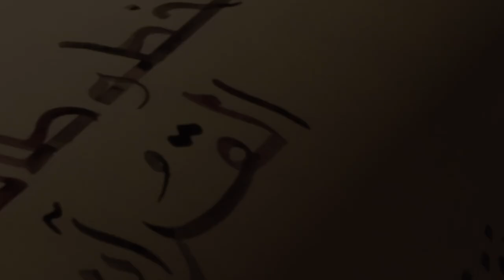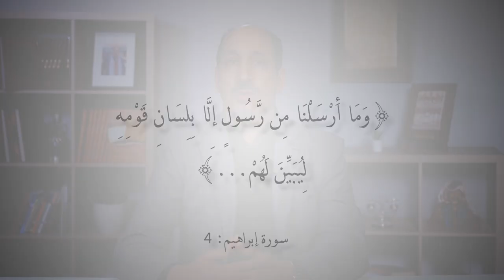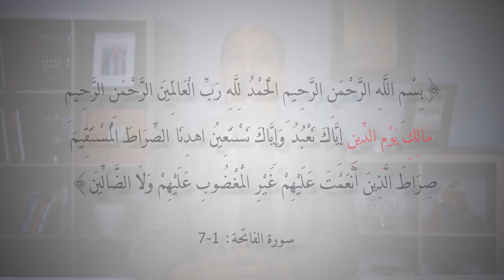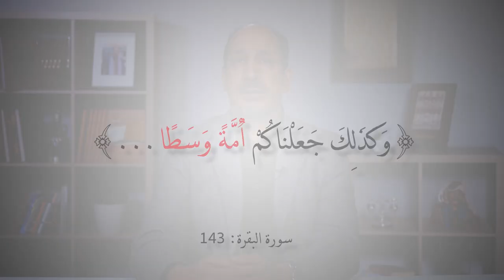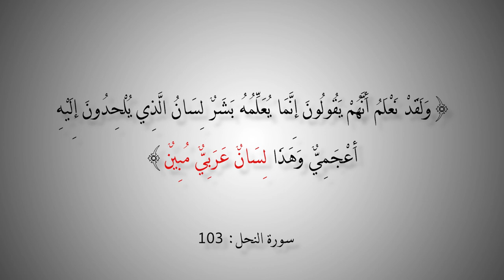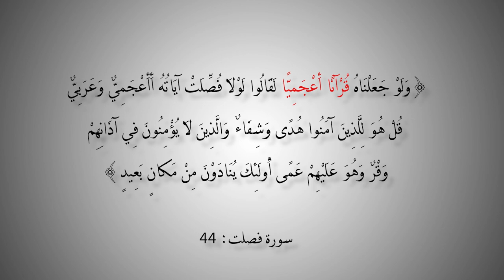التاريخ المبكر للإسلام | الحلقة 122 | القرآن هو أجبية وقريان العرب